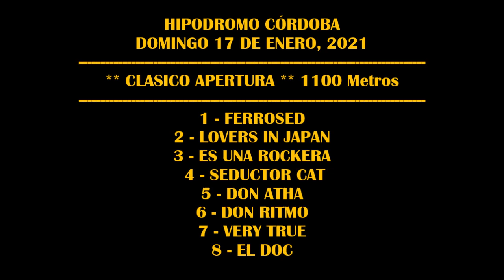DON RITMO, Clásico Apertura - Hipódromo Córdoba (17-01-2021)